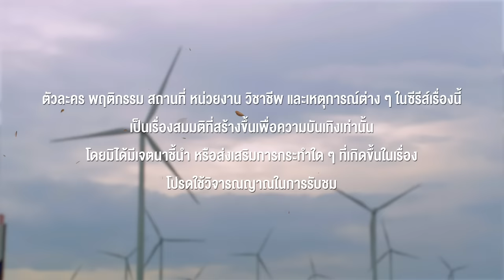[Eng Sub] หัวใจในสายลม Dangerous Romance | EP.11 [1/4]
เมื่อ “สายลม” นักเรียนทุนที่มีฐานะยากจน
จับพลัดจับผลูต้องมาเป็นติวเตอร์ให้กับลูกคนรวยนิสัยเสียอย่าง “กังหัน” เพื่อนร่วมชั้นที่ไม่ถูกกัน
เกิดเป็นมิตรภาพที่ดีระหว่างติว จนรู้ตัวอีกทีกังหันก็รู้สึกดีกับสายลมไปแล้ว

มาตามลุ้นกันว่า...ความสัมพันธ์บนความแตกต่างของพวกเขาจะเป็นอย่างไร? ใน “หัวใจในสายลม Dangerous Romance”

เพิร์ธ ธนพนธ์ สุขุมพันธนาสาร  รับบท  กังหัน
ชิม่อน วชิรวิชญ์ เรืองวิวรรธน์  รับบท  สายลม
มาร์ค ปาหุณ จิยะเจริญ  รับบท  กาย
ภวินท์ กุลการัณยวิชญ์   รับบท  นาวา
วิว เบญญาภา จีนประสม  รับบท  พิมพ์ฟ้า
จูน วรรณวิมล เจนอัศวเมธี  รับบท  นับดาว
เจเจ ชยกร จุฑามาศ  รับบท  แม็กซ์
ยูโร ธนเศรษฐ์ สุริยะพรชัยกุล  รับบท  ออโต้
ปาแปง พรหมพิริยะ ทองพุทธรักษ์   รับบท  สายฟ้า
เปปเปอร์ ภานุโรจน์ เฉลิมกิจพรทวี   รับบท  เนม

กำกับซีรีส์ : ผดุง สมาจาร, วรวุฒิ ธนมาศชัยเจริญ

ติดตาม หัวใจในสายลม Dangerous Romance

ไม่ต้องเป็นแฟนก็ได้ (Here with you) Ost.หัวใจในสายลม Dangerous Romance - Perth Tanapon
ซบกันไปนานๆ (Sunset) Ost.หัวใจในสายลม Dangerous Romance - Perth Tanapon, Chimon Wachirawit

Subtitles
Spanish : HEAVEN'S BL
Spanish (Latin America) : LAS VEGAS SUBS
Vietnamese : Yu Gềi Ơi Là Gềi + Dee March + The Inner Me
Chinese (Taiwan) : @perthchimon_twfc
Italian : Five Italian Sub
Arabic : arab.perthchimon (Instagram)
Korean : @ShineSunshine16
Ukrainian : @shimshimfsg (Twitter/X)
French : Aidoku x Elea Kayne (CHOPTONBL)
Chinese (Hong Kong) : kongjiproduction(Instagram), kongji_hk(Twitter)
Portuguese : @PerthChimonBRA (Twitter)
Polish : Robinami